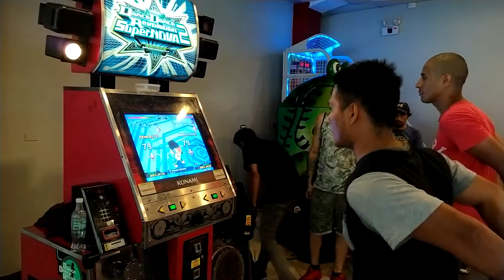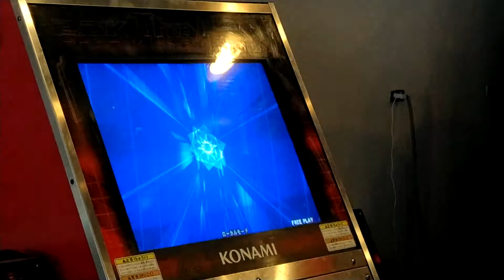[TORNEO] DDR SUPERNOVA 2 - 2020 SOGA PARK BREÑA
Gave me a Tip :
Regalen estrellitas pls!